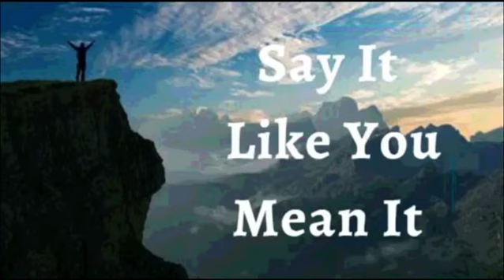2nd January 2023 Say It like You Mean It (Audio in Kannada)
*02 ಜನವರಿ 2023*

*ವಿಶ್ವಾಸದ ಘೋಷಣೆಗಳು*

ನಾನು ದೇವರ ವಿಶ್ವಾಸಾರ್ಹತೆಯನ್ನು ಅನುಭವಿಸುತ್ತೇನೆ ಎಂದು ಘೋಷಿಸುತ್ತೇನೆ. ನಾನು ಯಾವುದಕ್ಕೂ ಚಿಂತಿಸುವುದಿಲ್ಲ. ನಾನು ಸಂದೇಹ ಪಡುವುದಿಲ್ಲ. *ಅವರು ನನ್ನನ್ನು ಸೋಲಲು* *ಬಿಡುವುದಿಲ್ಲ* ಎನ್ನುವುದನ್ನು ಅರಿತುಕೊಂಡು ನಾನು  ನನ್ನ ಭರವಸೆಯನ್ನು ಅವರ ಮೇಲೆ ಇಡುತ್ತೇನೆ. ದೇವರು ನನ್ನ ಹೃದಯದೊಳಗೆ ಇಟ್ಟಿರುವ ಪ್ರತಿಯೊಂದು ವಾಗ್ದಾನಕ್ಕೂ ನಾನು  ಜನ್ಮ ನೀಡುತ್ತೇನೆ ಮತ್ತು ನಾನು ಏನೆಲ್ಲಾ ಆಗಬೇಕೆಂದು ದೇವರು ನನ್ನನ್ನು ಸೃಷ್ಟಿಸಿದರೊ ಅವೆಲ್ಲವೂ ನಾನಾಗುತ್ತೇನೆ. *ಇದೇ ನನ್ನ ಘೋಷಣೆ*.

*ನನ್ನ ತುಟಿಗಳ ಮೇಲಿರುವ ದೇವರ ವಾಕ್ಯವು ದೇವರು ಮಾತನಾಡುತ್ತಿದೆ.* ವಿಶ್ವಾಸದ ಗುರಾಣಿಯಿಂದ, ನನ್ನ ವಿರುದ್ಧವಾಗಿ  ಉರಿಯುತ್ತಿರುವ ಸೈತಾನನ ಎಲ್ಲಾ ಅಗ್ನಿ ಬಾಣಗಳನ್ನು ನಾನು ಜಯಿಸುತ್ತೇನೆ ಮತ್ತು ನಿಷ್ಪರಿಣಾಮಕಾರಿಯಾಗಿ ಮಾಡುತ್ತೇನೆ. *ನಾನು ಈ ಲೋಕ ಮತ್ತು ಅದರ ವ್ಯವಸ್ಥೆಗಳ ಮೇಲೆ ಮೇಲುಗೈ ಸಾಧಿಸುತ್ತೇನೆ ಏಕೆಂದರೆ ಲೋಕವನ್ನು ಜಯಿಸುವಂಥ  ವಿಜಯವು ನನ್ನ ವಿಶ್ವಾಸವಾಗಿದೆ  ಆಮೆನ್*

*ನಾನು ಹೇಳುವುದನ್ನು ನಾನು ಹೊಂದಿಕೊಳ್ಳುತ್ತೇನೆ, ಯೇಸುವಿನ ನಾಮದಲ್ಲಿ* *(ಯೋವಾನ್ನ 14:13)*

ನಾನು ಬಲಶಾಲಿಯಾಗಿದ್ದೇನೆ
(ಎಫೆಸಿ 6:10)

ನಾನು ಆರೋಗ್ಯಶಾಲಿಯಾಗಿದ್ದೇನೆ
(1 ಪೇತ್ರ 2:24)

ನಾನು ಆಶೀರ್ವದಿಸಲ್ಪಟ್ಟಿದ್ದೇನೆ
(ಎಫೆಸಿ 1:3)

ನಾನು ಶಕ್ತಿಶಾಲಿಯಾಗಿದ್ದೇನೆ
(ಯೆಶಾಯ 40:29)

ನಾನು ಅಭಿಷೇಕಿಸಲ್ಪಟ್ಟಿದ್ದೇನೆ
(1 ಯೋವಾನ್ನ 2:20)

(ಯೋವಾನ್ನ 8:36)

(ಮಾರ್ಕ 1:11)

(ಆದಿಕಾಂಡ 39:23)

(2 ಕೊರಿಂಥಿ 4:18)

ನಾನು ಒಳ್ಳೆಯ ನೆಲವಾಗಿದ್ದೇನೆ ( ಭೂಮಿಯಾಗಿದ್ದೇನೆ) (ಲೂಕಾ 8:15)

(ಕೀರ್ತನೆ 92:13)

(ಕೀರ್ತನೆ 92:13)

(ಕೀರ್ತನೆ 1:3)

(ಕೀರ್ತನೆ 92:14)

ನಾನು ವೃದ್ಧಾಪ್ಯದಲ್ಲಿಯೂ ತಾಜಾ ಹಾಗೂ ಸಮೃದ್ಧಿಯುಳ್ಳವನಾಗಿರುತ್ತೇನೆ (ಕೀರ್ತನೆ 92:14)

ಎಲ್ಲಾ ಕಾರ್ಯಗಳು ನನ್ನ ಒಳಿತಿಗಾಗಿ ಆಗುತ್ತಿವೆ,ಯೇಸುವಿನ ನಾಮದಲ್ಲಿ (ರೋಮ 8:28)

(ಎಫೆಸಿ 1:3)